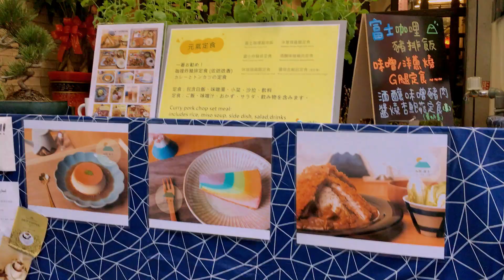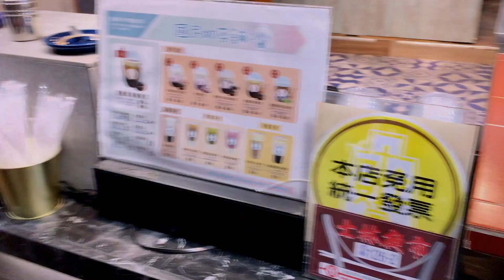a little part of Shilin 士林夜市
Hi guys!
Long time no see! kinda busy recently, a lot of things that i have to take care of.
this video is a little part of Shilin Night Market. actually,  this night market is kinda big, but i didn't explore this place thoroughly~
i hope you enjoy it! thank you have a great day!!! ⭐️✨